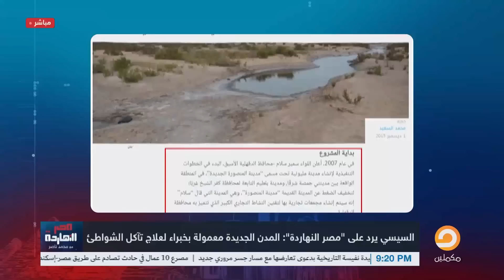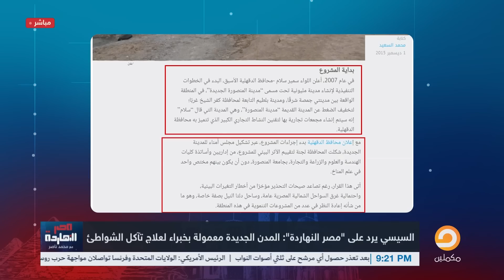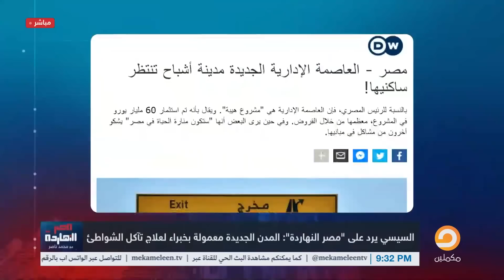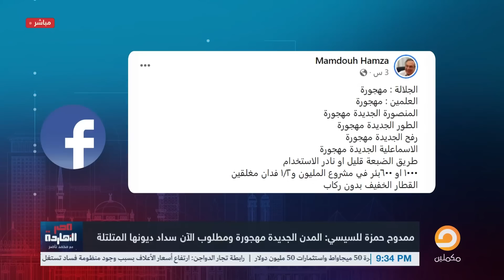مُصيبة كارثية.. السيسي ينوي بناء مدينة جديدة على ساحل المنصورة رغم تهديدها بالغرق الكامل!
فيديوهات أخرى قد تهمك
شاهد تعليق محمد ناصر على مكالمة تركي آل شيخ لأصالة في حفلها بالرياض.. كيد النسا يسيطر عليها!

تشرفني متابعتكم على المنصات الأخرى